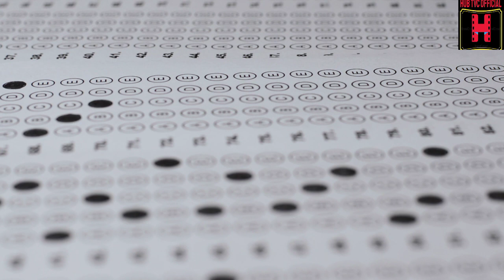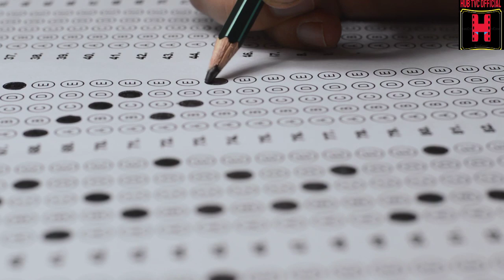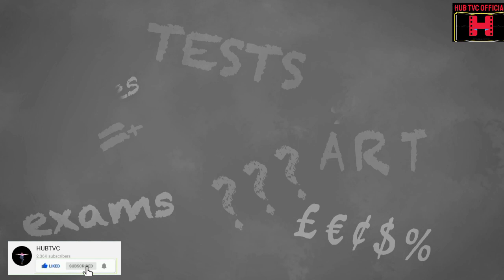IELTS Class -11 | International English language Testing System | Online Preparation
IELTS - British Council
Prepare for your IELTS test with a range of free resources from the British Council. Below you’ll find videos and online lessons, as well as preparation books, face-to-face courses, seminars and workshops. Choose the preparation materials that suit you and start getting ready..

IELTS preparation materials and courses